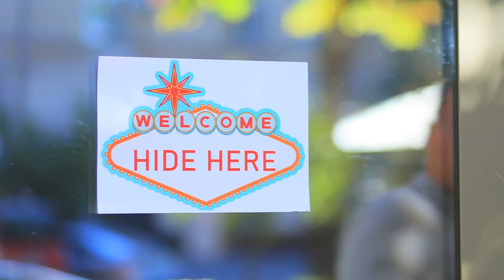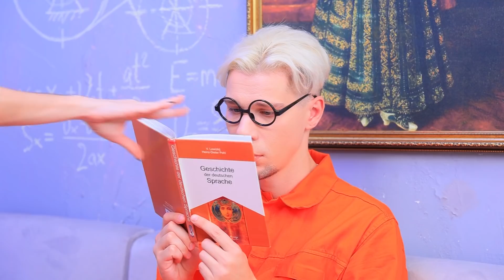Atleet vs Nerd Student in de Gevangenis - Deel 2!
Macho Steve of nerdy Alex? Ik vraag me af hoe deze twee tegengestelde jongens zich zullen gedragen in de gevangenis? Mis deze hilarische nieuwe video van WooHoo niet!